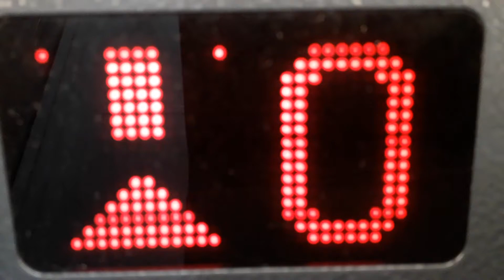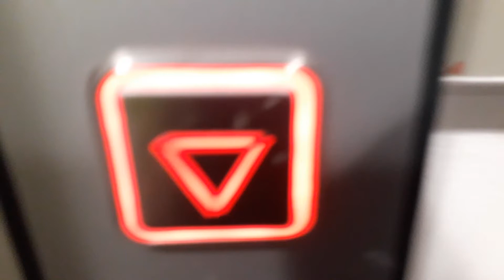Mobility Platform Lift at the Highland Rugby Football Club in Inverness